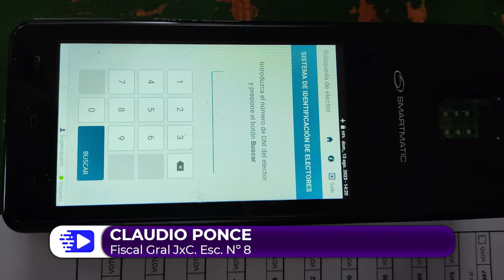PASO 2023 en Candelaria. Daniel Gauto y Claudio Ponce Fiscales